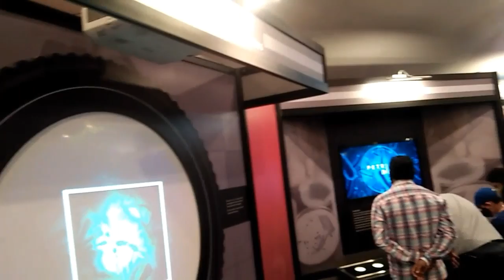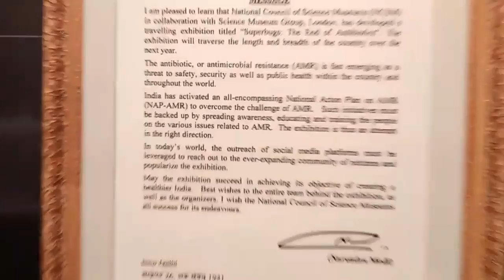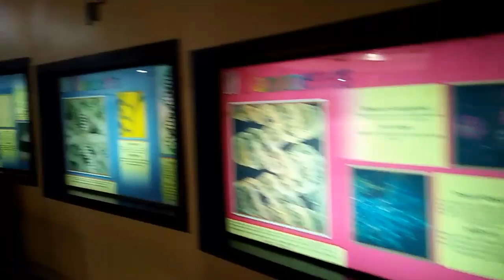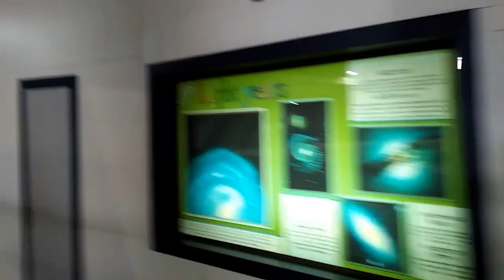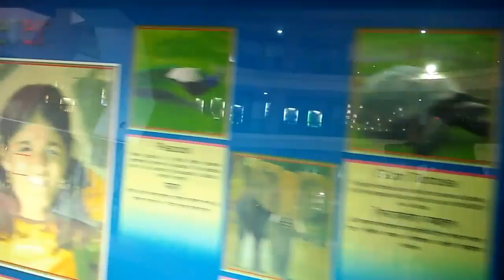A Tour of Science City Kolkata | Biggest in India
A tour of the largest Science City in India...
From Ropeway to TimeMachine to MusicalFountain you will get everything...
However, the authorities are not maintaining the property upto the mark...